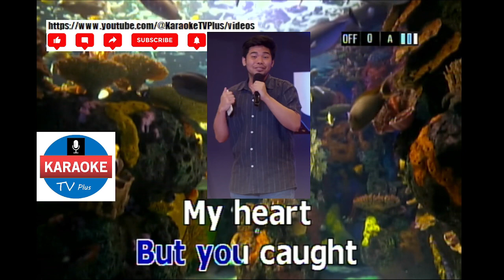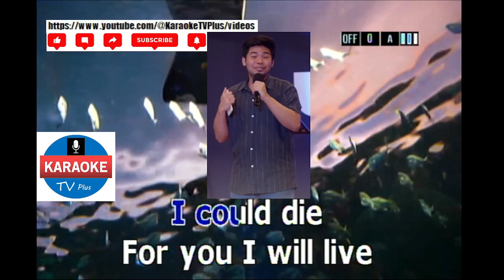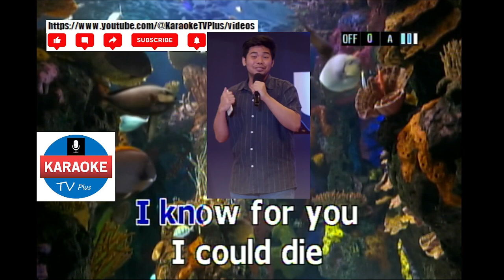I KNOW - TOM JONES (KARAOKE)